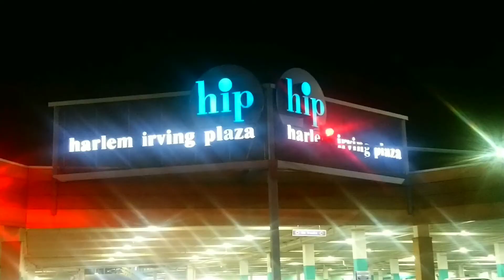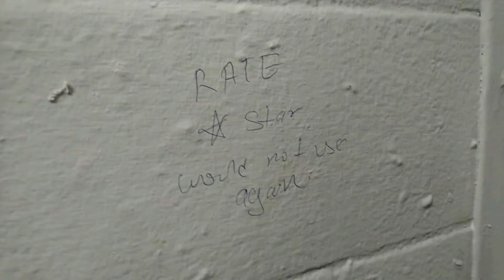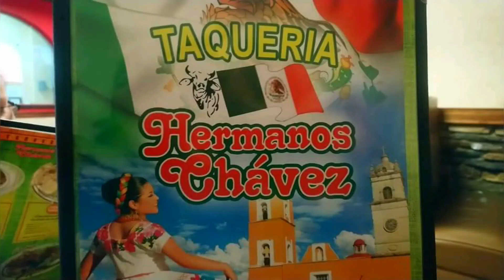Pictures Of My Life From (2016-2019)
Pictures that I took from 2016 to 2019 telling the story of how my life played out the last four years from homeless in Illinois to living in a beautiful home in North Carolina.